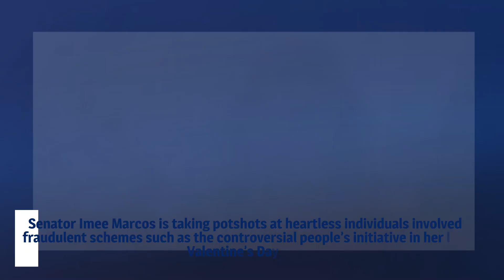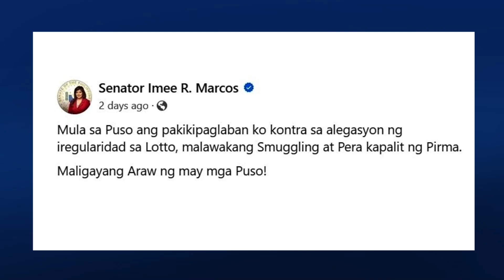‘Walang Valentines Sa Mga Walang Puso’ – Imee Marcos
Senator imeemarcos is taking potshots at heartless individuals involved in fraudulent schemes such as the controversial peoplesinitiative in her latest ValentinesDay video.